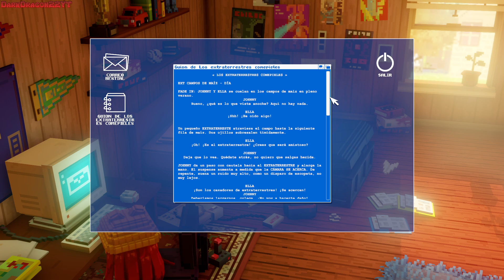[GAMEPLAY] Echo Generation: Midnight Edition [1080][PC]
¡Hola dragons! Hoy os traemos un gameplay del juego Echo Generation: Midnight Edition.

Sumérgete con nosotros en esta emocionante aventura por turnos con elementos sobrenaturales. En Ciudad Arce pasan cosas extrañas, y un misterioso accidente nos lleva a vivir una espeluznante aventura.